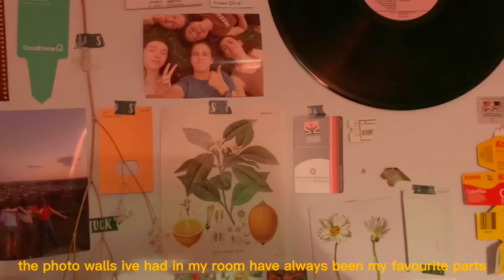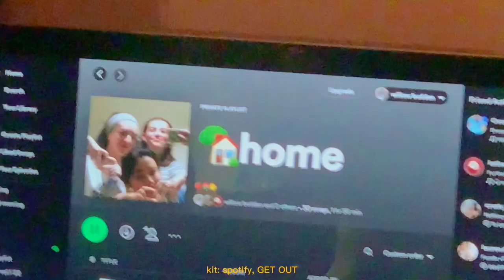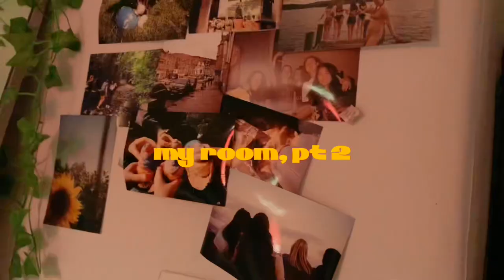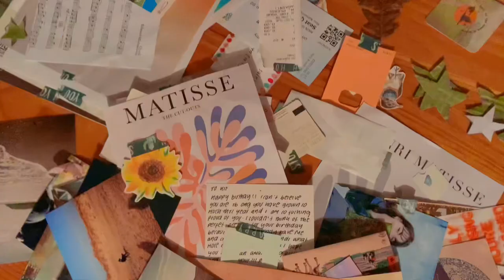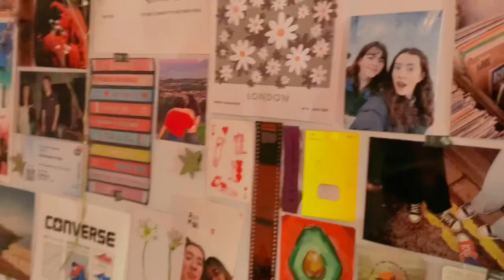winter ‘23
a vlog / video diary / digital diary of everything i got up in the winter of 2023, full of ice skating, bike rides, sleepovers, concerts + lots of time w the people i love. hope u enjoy ! :)